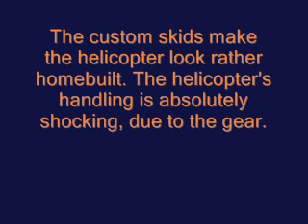Severely Modded Apache AH-64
Flying Apache AH-64 (severely modded)